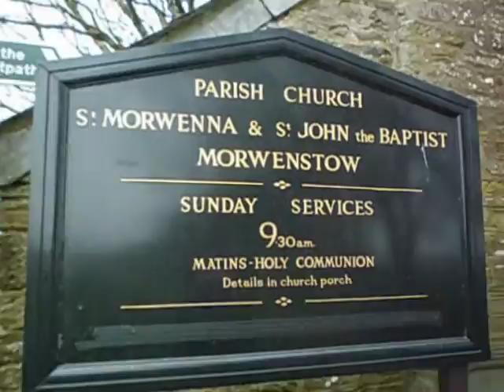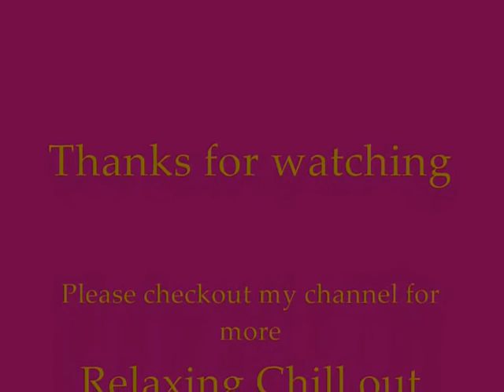SAINT JOHN'S CHURCH MORWENSTOW, CORNWALL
A LOOK AROUND THE REVEREND HAWKER'S  MORWENSTOW PARISH CHURCH, ( St MORWENNA & St JOHN THE BAPTIST ) WHEN ALL THE DAFFODILS ARE OUT.  MARCH 2012
MUSIC GUARDIAN ANGEL  by JULIANA
PLEASE TAKE A LOOK AT THESE VIDS
SAINT NECTAN'S CHURCH HARTLAND
SAINT NECTAN'S WELL
SCENES ON THE BEACH AND CLIFFS AT HARTLAND